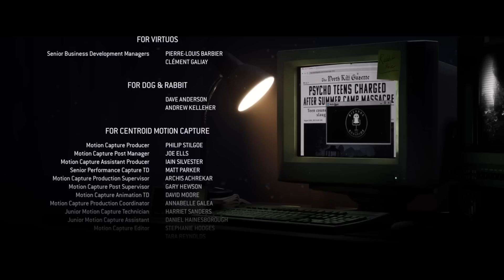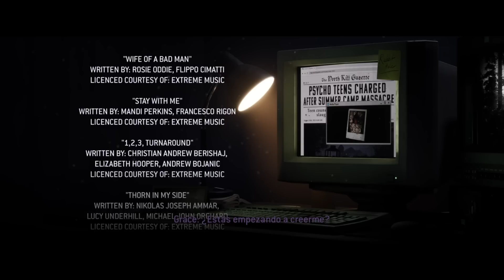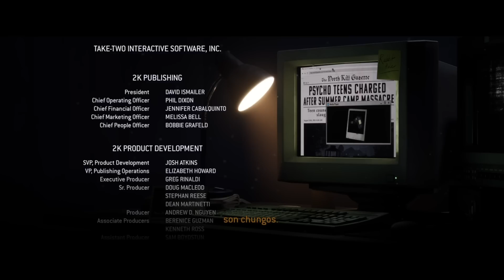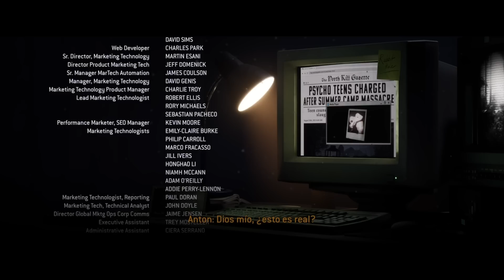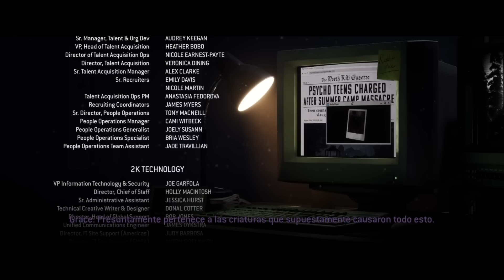The Quarry - FINAL BUENO & JEFE FINAL EN ESPAÑOL (TODOS VIVEN)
Bienvenidos a nuestro canal😎thequarry
🔹kikimon YT🔹
🔹PSN ACDC_pumas
🔹Console: PS5

🔥Victor
🔥Mexicano
🔥Juegos Favoritos
👌Elden Ring

kikimonYT

💢Si eres de ese 2% que lee la descripción deja un 💚 y te daré un corazón y un saludo💢